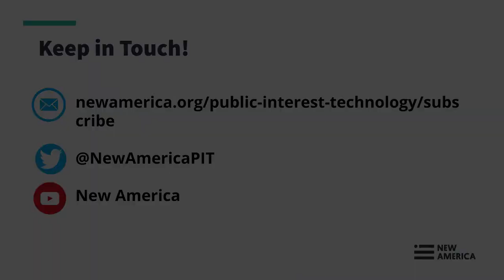Educating Future Data Workers about Ethics, Bias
The students and early career data professionals of today are the data curators and experts of tomorrow. It’s important that they have the right tools and knowledge so that their work -- and the associated data -- is as good and impactful as possible.

In this discussion our experts will talk about why it's important to bring the topics of data equity, ethics, and access into the educational process -- both in and out of school. We’ll cover:

What that looks like in college and for early career employees
How to mentor tomorrow’s data experts
Why a discussion and commitment to data and ethics makes data, analytics better all around.
Why getting students and early career data workers to take public interest technology jobs is so important.
Speakers:

Meredith Broussard, @merbroussard
Data journalism professor at the Arthur L. Carter Journalism Institute at New York University
Research director at the NYU Alliance for Public Interest Technology

Kathleen M. Cumiskey, @ProfKT
Professor in the Psychology Department, and Women, Gender and Sexuality Studies Program at CUNY Staten Island

Mihir Kshirsagar, @PrincetonCITP
Runs Princeton’s interdisciplinary technology policy clinic at its Center for Information Technology Policy

Mona Sloane, @mona_sloane
Adjunct professor at New York University’s Tandon School of Engineering
Senior research scientist at the NYU Center for Responsible AI

Moderator:

Andreen Soley, @Andreen_S
Director, Public Interest Technology University Network